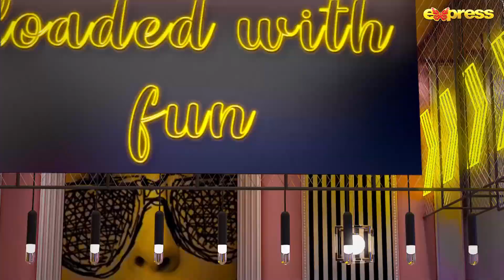Best Moments 08 - Yashma Gill | Hassan Choudary - The Talk Talk Show | Express TV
The Talk Talk Show | Yashma Gill | Hassan Choudary | Express TV